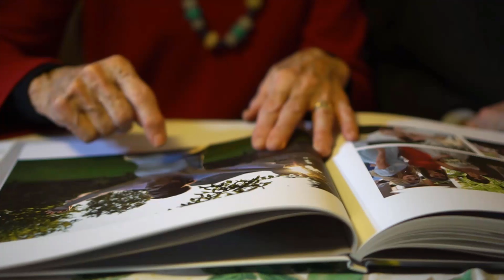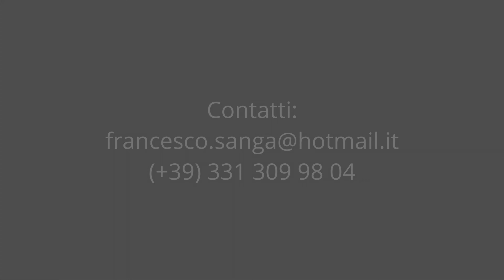SR Francesco Sangalli